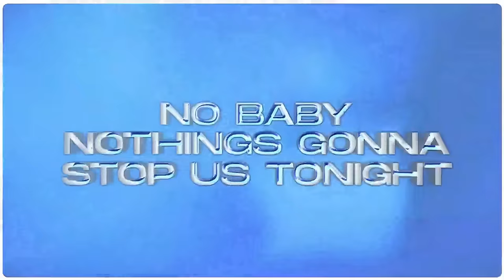Eiffel 65, David Guetta & Bebe Rexha - I'm Good (Blue) [Official Mashup Video]